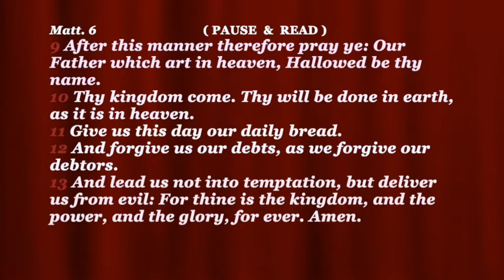1. PRAYER * 2 Before it's ILLEGAL~MEMORIZE This NOW!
HOW MUCH WORD have you applied to memory? What happens to you if bibles are confiscated? How will you make it without it? You'd better start memorizing scripture now; while you still can read it. Peter Mai and Pat Love discuss two methods of making memorization much easier for these last days when the bible could become illegal.
Another eye opening video to watch: "A CONSUMPTION is Coming to the Land!" ~ DEEP!